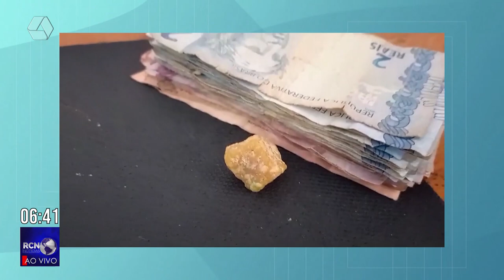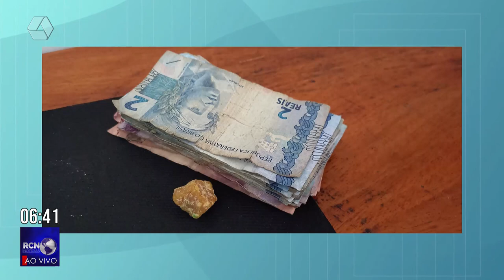Jovem é preso com drogas e dinheiro no bairro Paranapungá